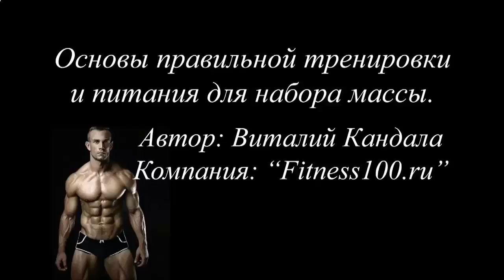Как накачать атрофированные мышцы